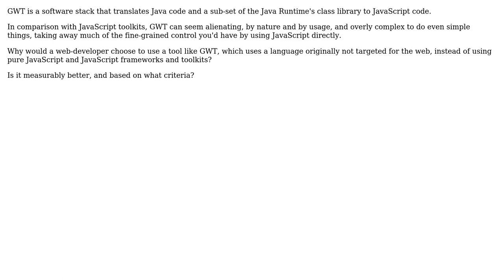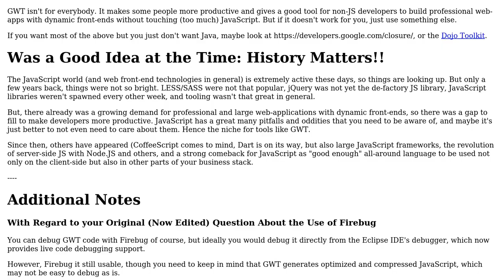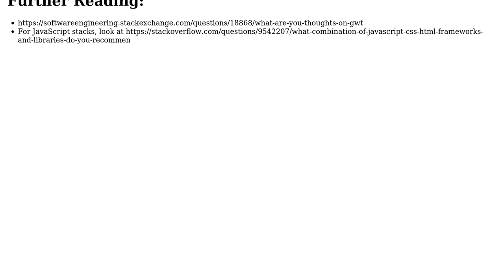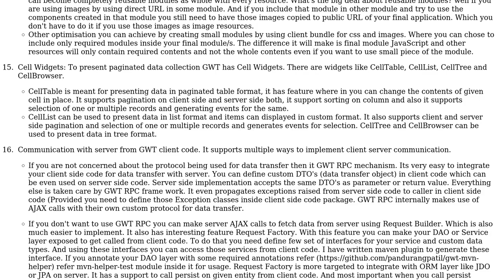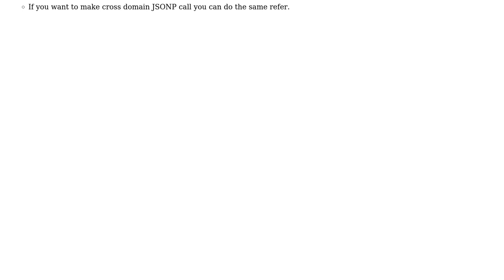Software Engineering: What are proven advantages of tools like GWT over pure JavaScript frameworks?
With thanks & praise to God, and with thanks to the many people who have made this project possible! | Content (except music & images) licensed under CC BY-SA | Music | Images & others | With thanks to user Zsolt Sky user ZJR user Sourav Majumder user Pandurang Patil user haylem and the Stack Exchange Network Trademarks are property of their respective owners. You are responsible for your own actions.